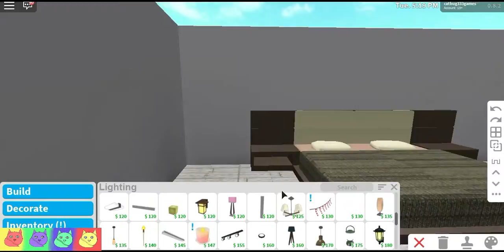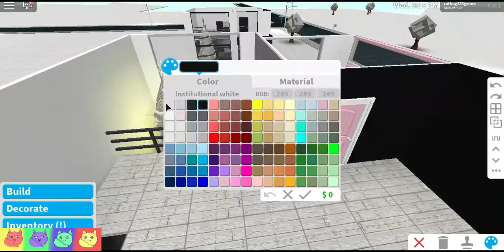Roblox Bloxburg Speed Build: Opposite Modern Houses.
Hey guys! Sorry it's been a month, i was working on a project them decided i shouldn't do it now. It's been a while since i made a roblox video. If you would like to see me in game just look up my username (catbug333games) and i'll see ya there!

Love y'all! Bye!